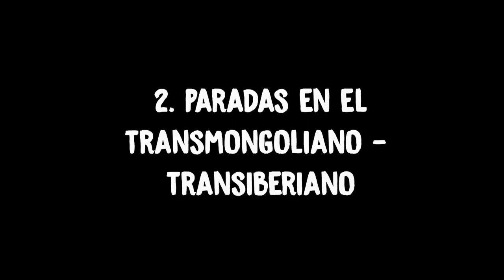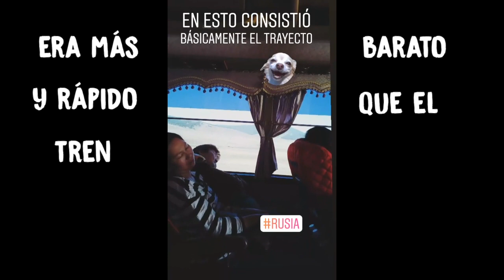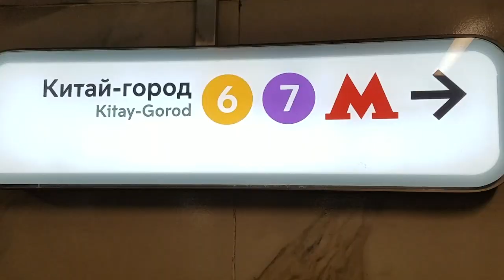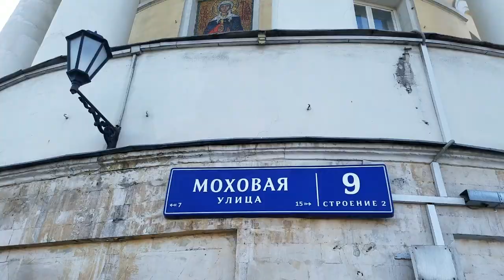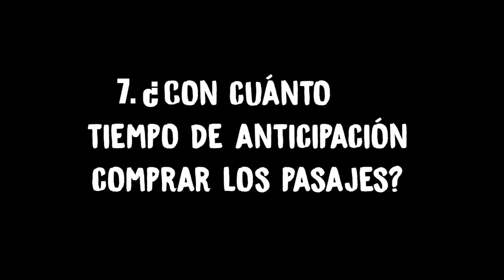🔴Así gasté solo 250 USD en el Tren TRANSIBERIANO🇷🇺 [NO te lo vas a CREER] *MUESTRO el Secreto*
Tomé el transiberiano como parte de mi recorrido de Vietnam🇻🇳 a Francia🇫🇷, sola y totalmente por tierra. Aquí comparto las respuestas a todo lo que me pregunté (y nunca encontré) antes de iniciar este gran viaje con la ruta ferroviaria más larga del mundo.

🔴ÍNDICE DEL VÍDEO:
00:54 Rutas del transiberiano
01:28 Precio
03:41 Paradas en el transmongoliano - transiberiano
08:05 Duración del viaje
09:05 ¿En invierno o en verano?
09:54 Clases del tren
10:17 ¿Con cuánto tiempo de anticipación comprar?
10:58 ¿Qué comer?
12:41 Viajar sola en el transiberiano

🔴 SITIOS WEB QUE MENCIONO EN EL VÍDEO:

- Trenes mongoles - Compré el pasaje de Zamyn Uud a Ulan Bator en la estación directamente.